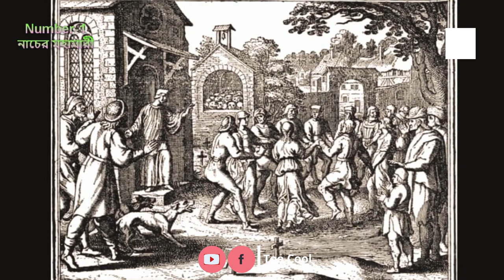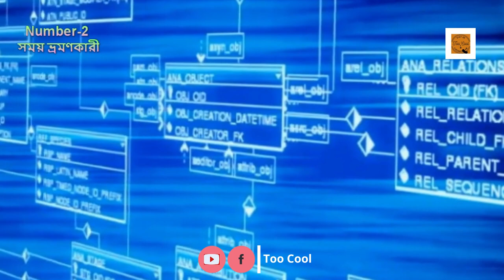বিশ্বের অদ্ভুত ২টি অমীমাংসিত রহস্য!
অমীমাংসিত রহস্য! # বিশ্ব